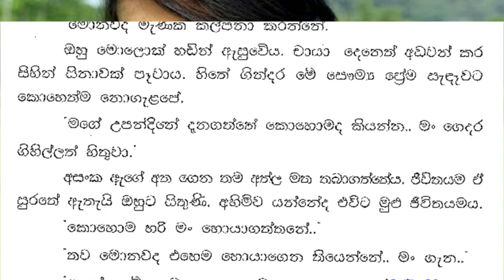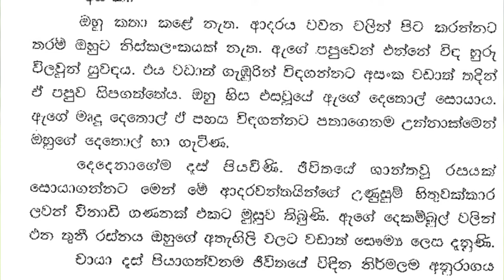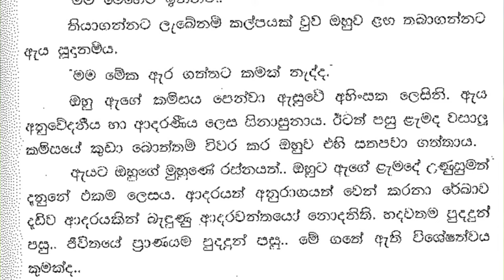😊 චායා - Chaya 49 ❤ | අඬන්න වගේ ඉන්නෙපා දෙයියනේ.. හිනා වෙලා ඉන්න.. | Vish Novels | Sinhala Novels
කතාවෙන් බිඳක්: අසංක ඉඳගෙන උන් ආසනයෙන් නැඟිට ඇය අභියසටම පැමිණියේය. ඇයද ඒ අනුව නැඟිට්ටාය. ඔහුගේ දෑත ඇගේ බඳ වටා ගියෙන් ඇගේ දෑත් ඔහුගේ පිට හරහා ගියෙත් එකවිටය. වැලත් ගසත් බදා ගන්නට බලාගෙනම ඉපදෙයි. යුවතියන්ද එසේමය. තමා අභියස ඉන්නා අතිශය ආදරණීය ආත්මයක් ඉදිරියේ නිහතමානී නොවන්නේ එහෙමත් යුවතියක් පමණි. චායා ඒ තරම්ම දැඩි යුවතියක් නොවේ.
අඬන්න වගේ ඉන්නෙපා දෙයියනේ.. හිනා වෙලා ඉන්න.. මං කිව්වනේ මට පුළුවන් කියලා හැම දෙයක්ම විඳවගන්න.
දුක ඇත්තටම දැඩිය.. ඇය ඔහුගේ කමිසයත් පපුවත් රහසින් මෙන් විකාගත්තේ ඒ නිසාය. මෙහෙමම මැරෙන්න සිතෙනා තරම්ය.

A bit of the story: Asanka sat down and got up from her seat and came right in front of her. She got up accordingly. His arms went around her body and her hands crossed his back at the same time. The vine and the tree are born waiting to be embraced. Girls are the same. Only a young woman would not be humble in front of a very loving soul in front of her. Chaya is not that tough girl.
Oh God, don't cry.. keep smiling.. I said I can enjoy everything.
Sadness is really intense.. That's why she secretly licked his shirt and chest. I almost want to die like this.

Time Codes
0:00 - Intro
0:11 - Love Story
08:39 - End